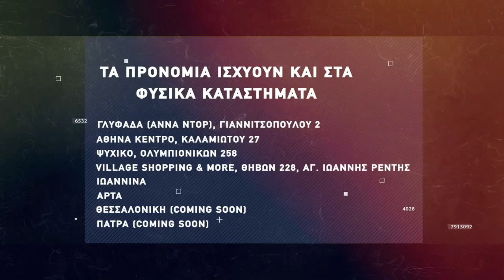Basketaki Cup - Ιπ-πότες Vs Elapuse BC (31/1/2022)